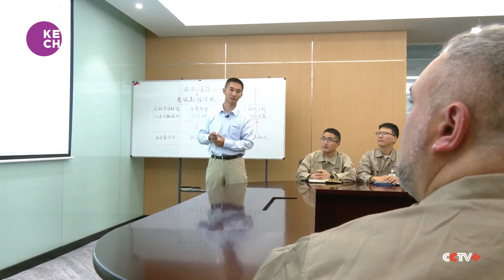Chinese Smart Equipment Manufacturers Enhance Battery Production Solutions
China's smart equipment manufacturers are ramping up their efforts to enhance battery production solutions, venturing into an industry traditionally dominated by Western brands. In eastern China, one firm has successfully developed intelligent equipment designed to optimize the production of lithium-ion batteries, attracting interest from European battery manufacturers. This Chinese company employs AI algorithms and big data analytics to elevate the yield rate of battery tabs – crucial yet delicate components that, if mishandled, can lead to short circuits in the battery.